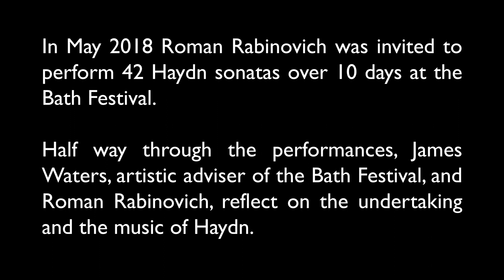A Haydn Journey, Roman Rabinovich and James Waters in conversation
In May 2018 Roman Rabinovich was invited to perform 42 Haydn sonatas over 10 days at the Bath Festival. Half way through the performances, James Waters, artistic adviser of the Bath Festival and Roman Rabinovich reflect on the undertaking and the music of Haydn.